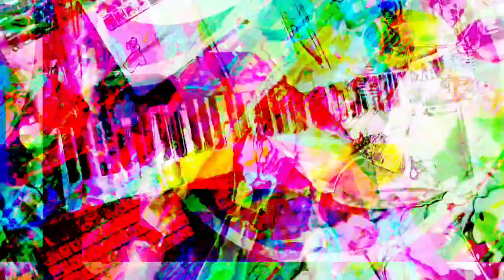Forms of sound made real from beyond all voids of nothingness - Structure without structure manifest